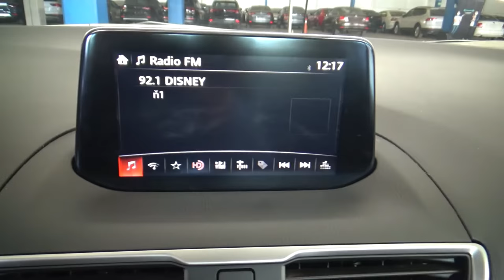Mazda / 3 / 2018 - 3550